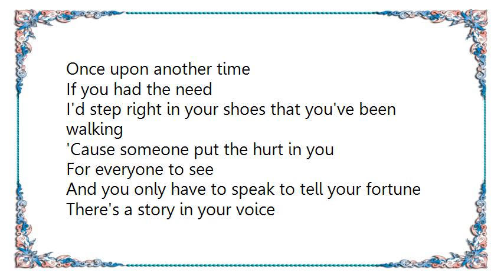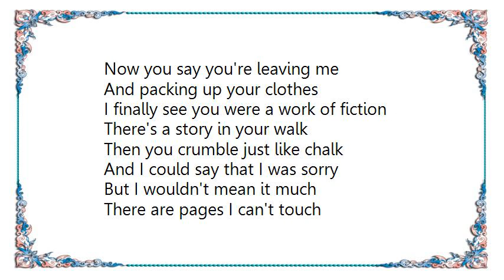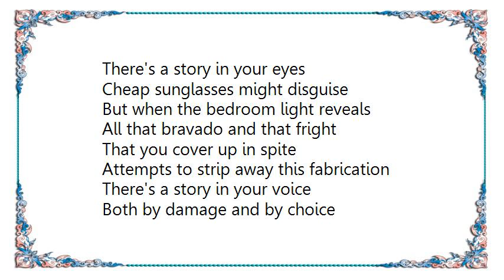Elvis Costello - There's a Story in Your Voice Lyrics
[Lyrics Elvis Costello - There's a Story in Your Voice]
Once upon another time
If you had the need
I'd step right in your shoes that you've been walking
'Cause someone put the hurt in you
And you only have to speak to tell your fortune

There's a story in your voice
Both by damage and by choice
It tells of promises and pleasure
And a tale of wine and woe
The uneasy time to come
And the long way round we go to get there

Once you told me fairy tales
Everybody knows
But I didn't care for their prediction
Now you say you're leaving me
And packing up your clothes
I finally see you were a work of fiction

There's a story in your walk
Then you crumble just like chalk
And I could say that I was sorry
But I wouldn't mean it much
There are pages I can't touch
And something that's been torn out of this chapter

Far away, not far enough
'Cause I can still recall
How it felt when I read that last sentence
Now I go inside some rooms with Gideon in them all
And hide myself from all hope of repentance

There's a story in your eyes
Cheap sunglasses might disguise
But when the bedroom light reveals
All that bravado and that fright
That you cover up in spite
Attempts to strip away this fabrication